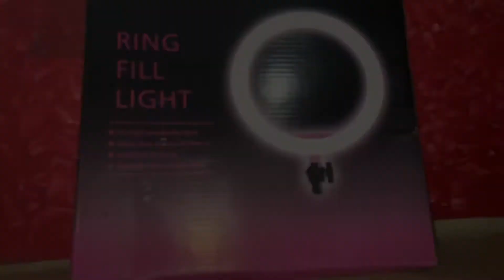Vlog 1 | Unboxing of ringlight